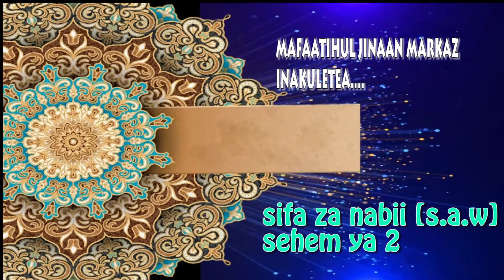Sheikh sharif/SIFA ZA NABII (s.a.w) Sehem ya2